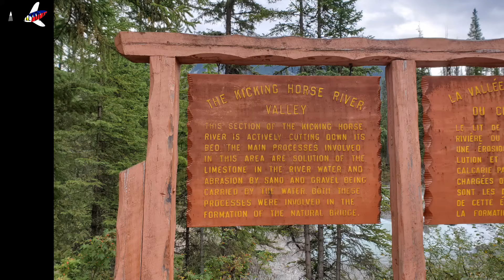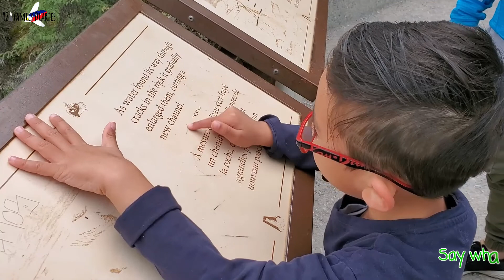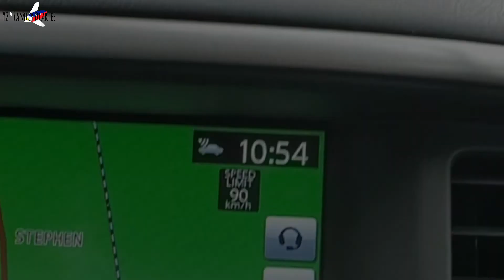Natural Bridge | Emerald Lake | Y2A